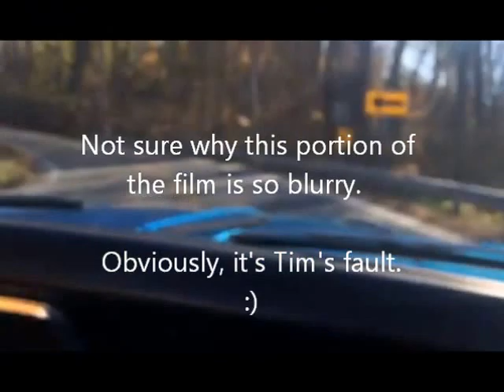An autumn Sunday drive in the Camaro RS